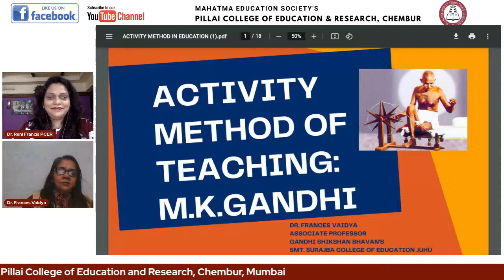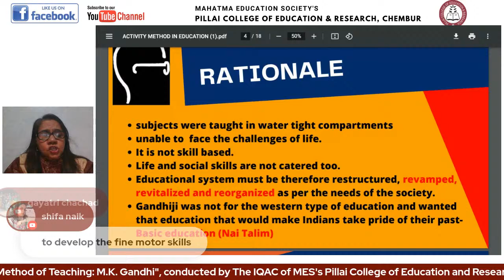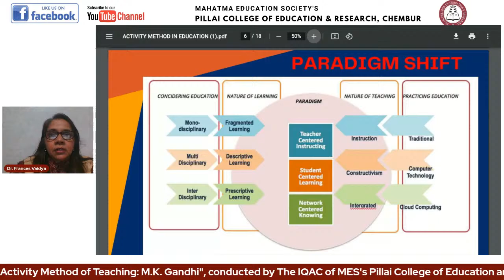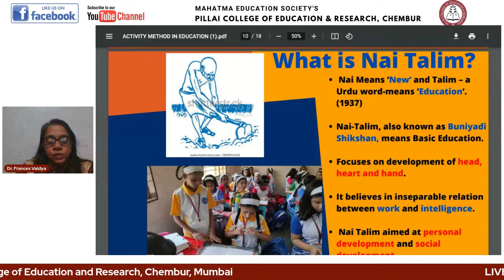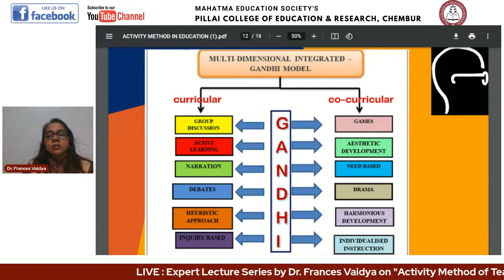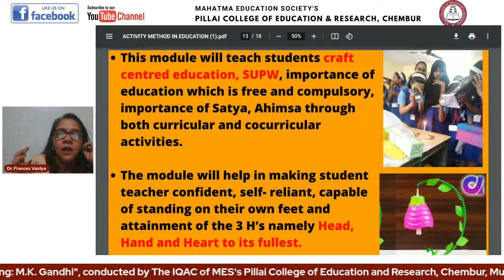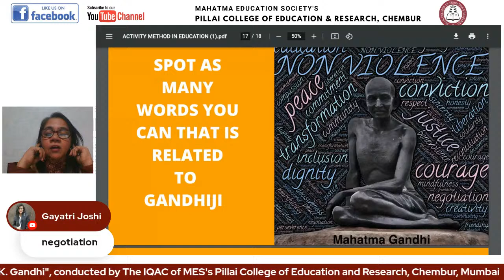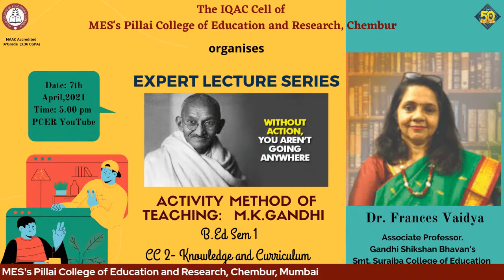Expert Lecture Series on 'Gandhiji's Activity Method of Teaching'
The IQAC Cell of MES's Pillai College of Education and Research, Chembur organises the Expert Lecture Series by Dr. Frances Vaidya  (B.Ed Semester I - Knowledge and Curriculum)